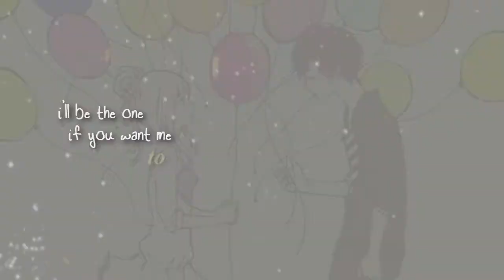P R I D E [Just Be Friends]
HD is your choice ^-^

Oki doki, I'm on a role with my editing :3
Ever since this song came out, I had been wanting to edit with it and I finally did! Yay! I've edited with the JBF video before but have never liked how the video comes out so I've never uploaded one but this one is decent to my liking. Luka is actually my favorite Vocaloid of all time, so this one's for her :'D Just Be Friends was actually the very first vocaloid song I ever heard and I just love Luka's songs since they are so human-like in feelings. Yeah most vocaloids seem human-like with their songs but Luka seems like that inner-complicated person. For example, Hatsune and Rin are so happy-looking but Luka is the one that is not afraid to show her deep sad feelings, and that's what i love about her. I don't know, sorry, I'm just rambling right now :3

Well, I hope you guys like it and may you have a wonderful week my loves ^-^~♥
Video info:
Song: Say Something by A Great Big World
Footage: Just Be Friends Music Video by Luka
Program: Sony Vegas Pro 10